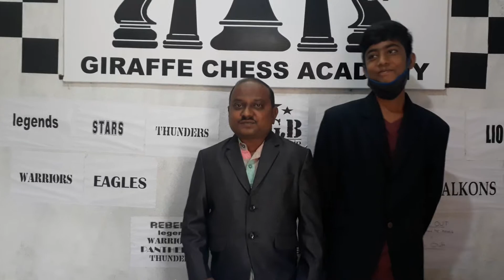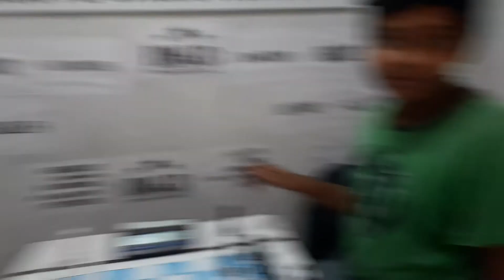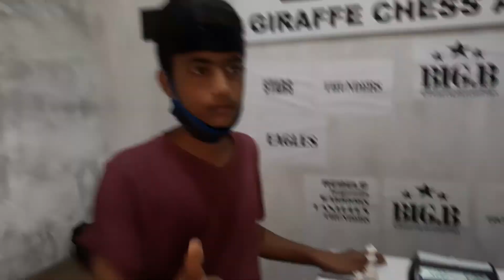Giraffe Chess BIGB Championship-3 MATCH-33 Harsha Vardhan VS Santhosn